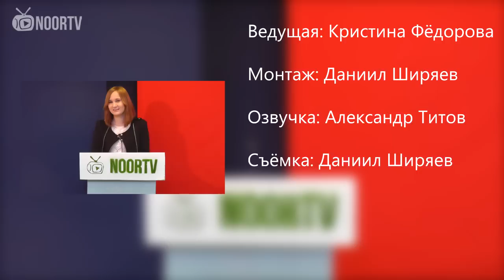NoorTV | Новости за 19.12.14